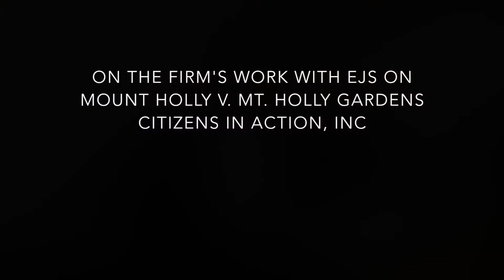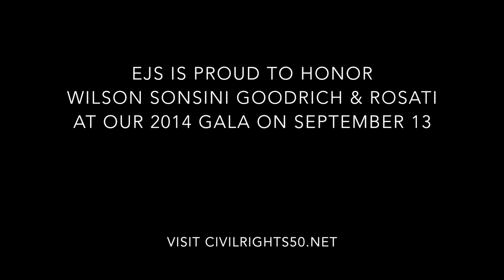2014 Honoree, EJS Gala: Wilson Sonsini Goodrich & Rosati (David Berger, Partner)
The Equal Justice Society is proud to honor Wilson Sonsini Goodrich & Rosati at our 2014 annual gala at Yerba Buena Center for the Arts. Wilson Sonsini was co-counsel with EJS in social science briefs in Fisher v. University of Texas at Austin, and in Mount Holly v. Mt. Holly Gardens Citizens in Action, Inc.

Filmed on a phone and edited in-house.